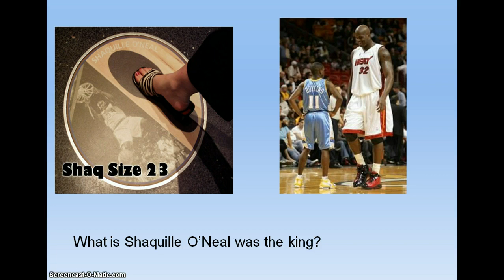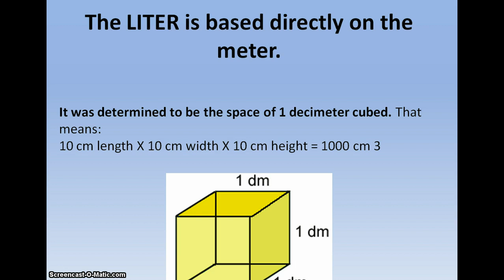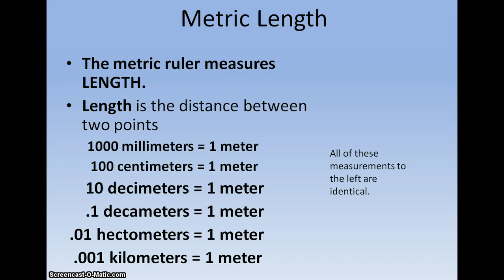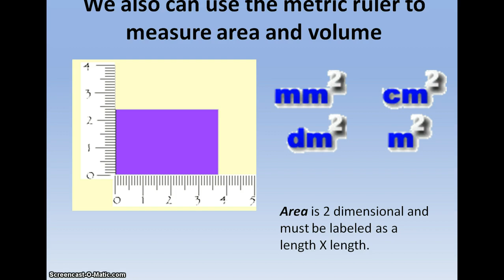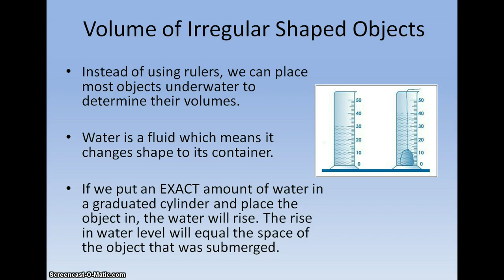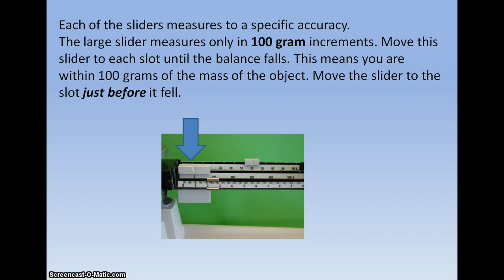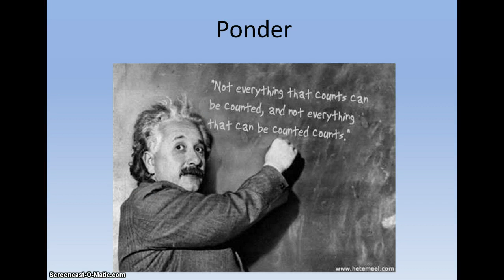Metric measurement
Vodcast is a duplicate of powerpoint in case you can't open Powerpoint. Stop and start as needed to go at your own pace.